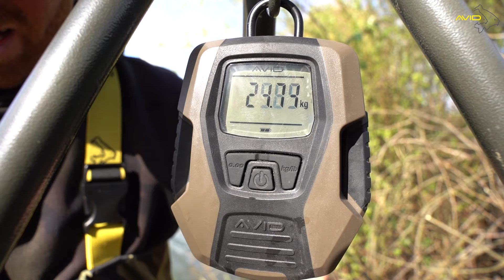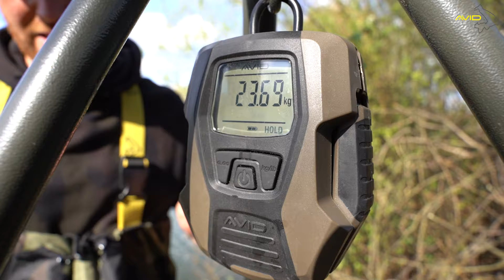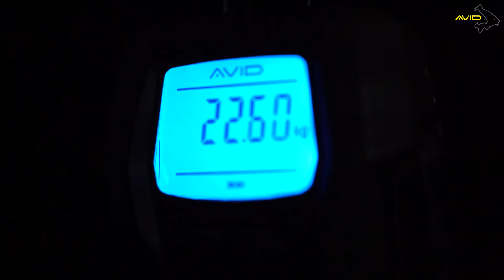THE OVERNIGHTER | AFLEVERING 1| 2x20 kilo+ karper!!😱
In deze aflevering gaan we op pad met Bart Hartl en het doel is om binnen 24 uur een karper te vangen. De sessie verloopt uitmuntend  en de voertactiek en aanpak blijken fenomenaal goed hun werk te doen. Met meerdere vissen op de mat en twee vissen die dik over de magische 20 kilo grens heen gaan, kunnen we wel spreken van een heerlijke start van deze nieuwe serie:

'THE OVERNIGHTER'!🔥

Veel kijkplezier!!

Avid Carp is op karpergebied één van de marktleidende producenten en levert zijn producten aan vissers over de gehele wereld. Al onze producten zijn geproduceerd tegen extreme hoge standaarden en zijn ontworpen door Karpervissers voor Karpervissers.

Onze uitgebreide product range bestaat ondermeer uit Benchmark stretchers en sleepsystems, HQ Dual Layer bivvies, Amplify hengels, ACR 12000 molens, Compound luggage en producten op het gebied van visveiligheid. Ook met een uitgebreid gamma aan end tackle items zoals Armorok haken, onderlijn materiaal, Outline Camo hoofdlijnen en swivels zijn wij voorzien binnen onze range.